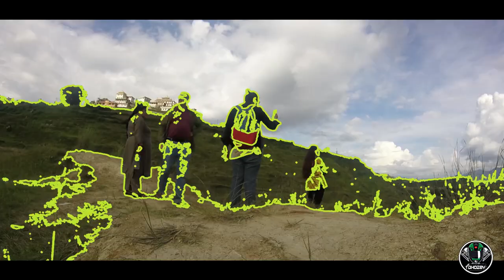CHOVAR | REFRESHING SATURDAY | VLOG | 2020